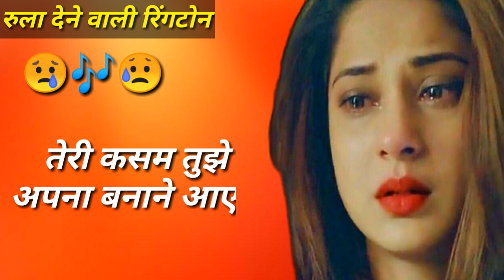रूला देने वाली दर्द भरी रिंगटोन | sad shayari ringtone | sayari ringtone | dard bhari ringtone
रुला देने बाली दर्द भरी रिंगटोन शायरी | shayari ringtone | dard bhari shayari | gum bhari ringtone